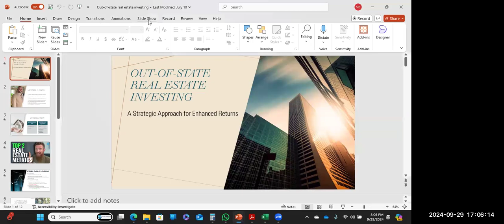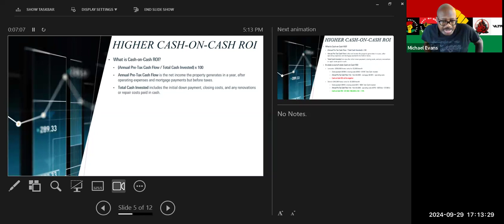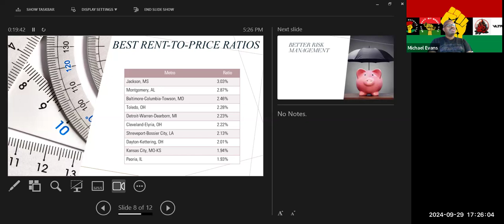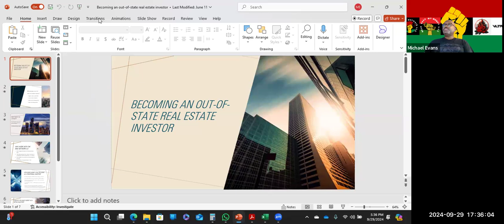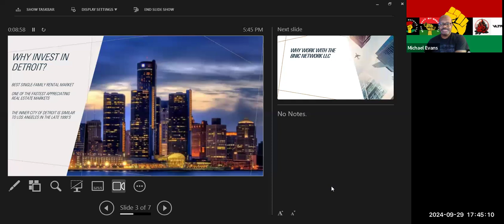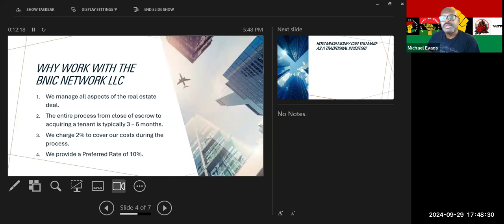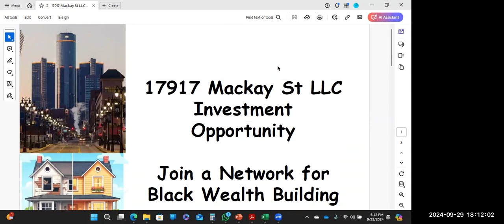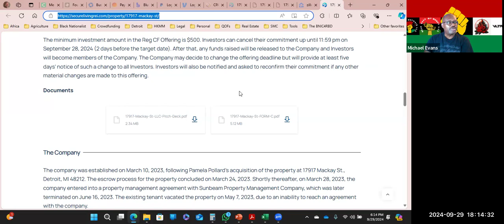Weekly Out of State Real Estate Investing Webinar 9/29/2024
Welcome to our weekly webinar series on out-of-state real estate investing! Hosted by Michael Evans and The BNIC Network LLC these sessions are designed to empower investors with the knowledge and strategies needed to succeed in real estate markets beyond their local area. Each weekly session is different based on the attendees and their knowledge level.

What You'll Learn:

Why Invest Out-of-State? Discover the advantages of out-of-state investments, including higher cash-on-cash ROI, lower initial investments, and improved money and risk management.

Investing in Detroit: Explore why Detroit is a top market for single-family rentals and one of the fastest appreciating real estate markets in the U.S.

Working with The BNIC Network LLC: Learn how we manage all aspects of the investment process, ensuring a seamless experience from property acquisition to tenant management.

Investment Strategies: Whether you're a traditional or retail investor, find out how to maximize your returns and leverage our expertise.

Join us every week to deepen your understanding, expand your investment horizons, and build a profitable real estate portfolio.